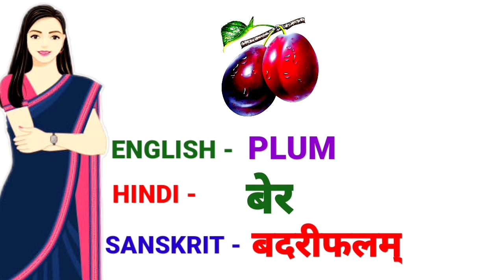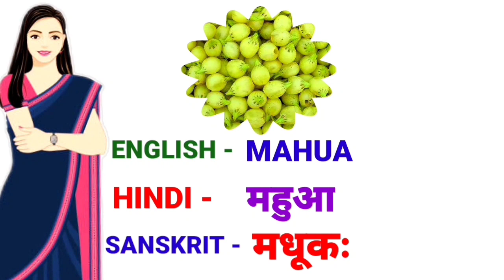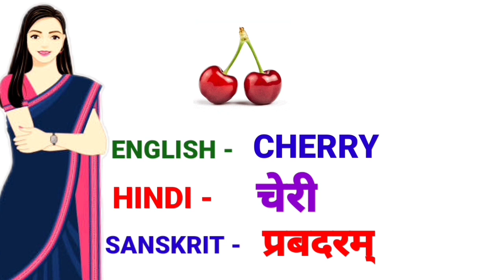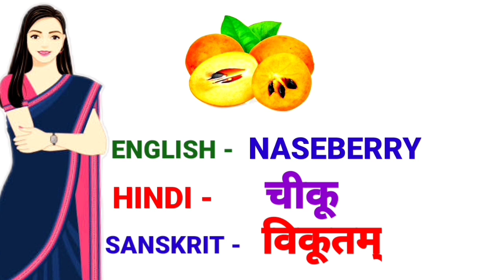Fruits Name In Sanskrit || फलों के नाम संस्कृत में || Falon Ke Naam Sanskrit Mein || 30 Fruits Name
Suggested Video :-

फलों के नाम संस्कृत में | falon ke naam sanskrit mein | fruits name in sanskrit
fruits name in sanskrit and hindi//phalo ka name sanskrit me//fruits name sanskrit me//fruitsname
फलों के नाम संस्कृत में। संस्कृत में 10 फलों के नाम

Your Query:-

Fruits Name In Sanskrit
फलों के नाम संस्कृत में
Name of Fruits in Sanskrit
30 Fruits Name In Sanskrit
संस्कृत में 30 फलों के नाम
Falon ke naam Sanskrit mein
Fruits name in Sanskrit , Hindi and English
फलों के नाम हिन्दी संस्कृत ,और अंग्रेजी में
फलों के नाम उच्चारण के साथ
Names of Fruits In Sanskrit with Pronunciation
फलानाम् नामानि
Fruite Name in Sanskrit and Hindi
Fruits Name in Sanskrit for Class 6th
Fruits Name Sanskrit mein
Fruits ke naam Sanskrit mein
Fruits Name With Pictures
Fruits Name In Sanskrit Project

fruits name
50 fruits name
30 fruits name
fruits name english to hindi
Educator Nutan
फलों के नाम
falon ke naam hindi aur sanskrit mein
falon ke naam sanskrit
10 falon ke naam sanskrit mein
संस्कृत व्याकरण
संस्कृत में फलों के नाम
phalon ke naam sanskrit me
All Competitive Exams
TET
B.ED
CTET

In this video you will learn about Fruits Name In Sanskrit फलों के नाम संस्कृत में . Your Like Is My Motivation.